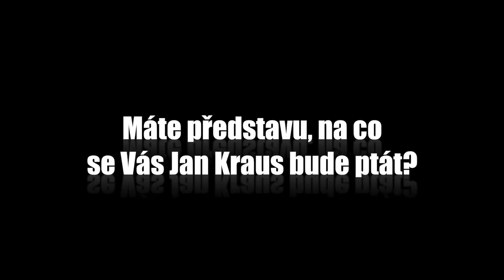Otázky - Jiří Havelka - Show Jana Krause 3. 6. 2015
Hosté: Herec a režisér Jiří Havelka, neurolog Martin Jan Stránský a taneční pedagožka Marie Kinsky.